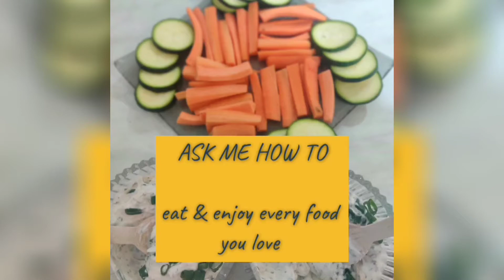My style of Gatte ki Sabji || Innovative Rajasthani Cuisine Dish || GHK RiteDiet by Dr. Tejji Sarna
Gatte ki sabji is a  delightful protein rich dish from the Rajasthani cuisine. Gatte are basically cooked gram flour dumplings which are added to the spiced curd gravy. It can be served for lunch or dinner and can be enjoyed along with batti, chapati or rice. This video presents a very different Punjabi way of cooking this Rajasthani dish.

Watch my channel, to keep your self updated on nutrition, have latest news in the field of health and wellness. The content shared is research based & has scientific backing.

I would appreciate the feedbacks shared.  Do not forget to hit of bell icon so that you do not miss any of my new video.
Your comments and suggestions would be highly appreciated.